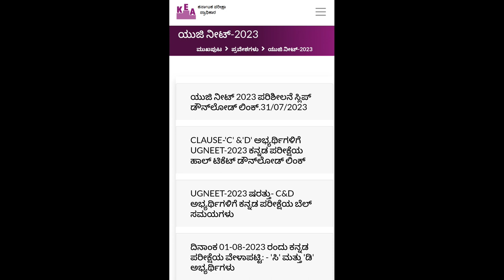KCET /NEET 2023|LATEST BIG UPDATE TODAY|KEA|students solution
Upi id:hatersvtu@ybl